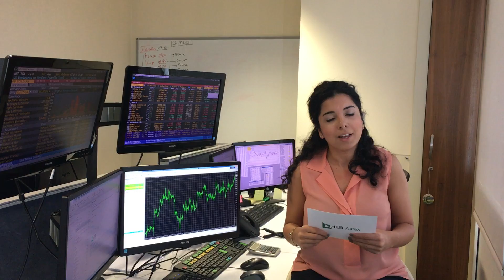7 EKİM 2016 PİYASA GÜNDEMİ